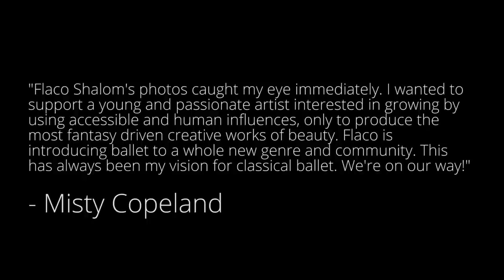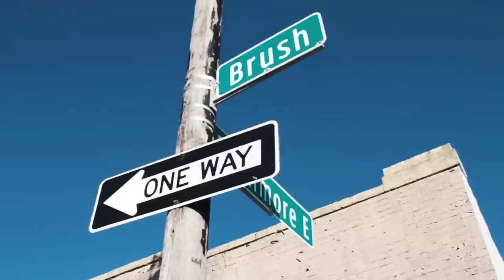The 13th Peace: A Story of Grace & Majesty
The 13th Peace: A story of Grace & Majesty || Help make this documentary and book a reality here, we need your help!!!